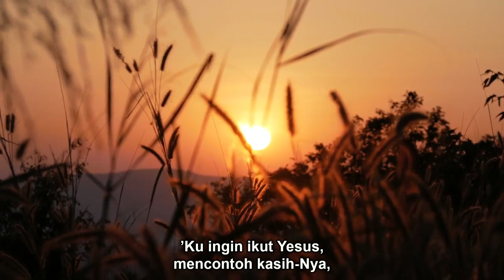NKB 122 | 'KU INGIN BERPERANGAI | CONGREGATION SINGING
NKB 122 – ‘Ku Ingin Berperangai
Terjemahan: Yamuger